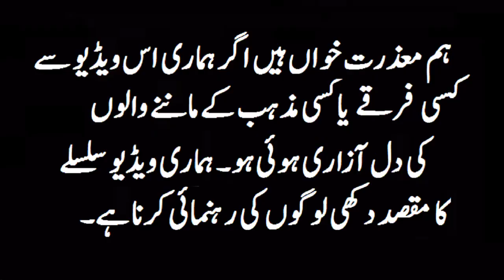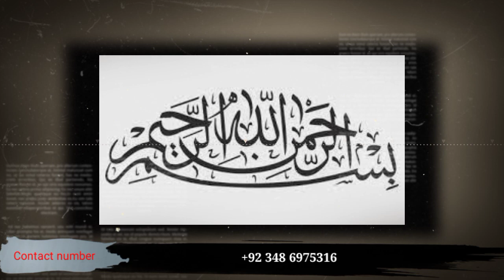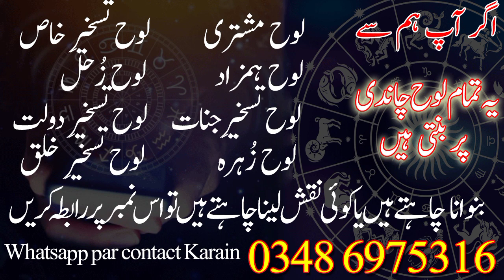Surah Kausar Sy Pari KI Hazri Ka Amal || Pari ko kabu karne ka amal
‌  ●▬▬▬▬▬๑۩۩๑▬▬▬▬▬▬●
          Rehnuma-e-Rohaniyaat
   ●▬▬▬▬▬๑۩۩๑▬▬▬▬▬▬●

__/LINKS\_

1) Pari Kabo Karnay Ka Amal

2) Surh Muzammil ky Mokal ki Taskheer | Surh Muzammil Se Hazarat | Powerful Wazifa

3) Surh Feel ky Mokal ki Hazari | Taskheer-e-Mokal | Taaqatwar Hazarat

4) Muhabbat Ka Nayab Amal ll Muhabbat Ki Duniya ka Lajawab Amal ll in Urdu

5) Pari Ki Hazari Ka Amal ll Ek Nayab Amal

surah kausar se pari ki hazri
pari ki hazri
pari ki hazri ka amal
surah kausar se pari ko hazir karne ka amal
surah kausar se pari ka amal
pari ki hazri ka asan amal
surah kausar se pari se dosti karne ka amal
surah kausar se pari ki hazri ka amal
surah kausar ka pari ka amal
pari ki hazri ka wazifa
pari ki hazri ka taweez
surah kausar ka asan amal
sureh kausar se pari ki hazri
pari ka amal quran se
surah e kausar ka wazifa